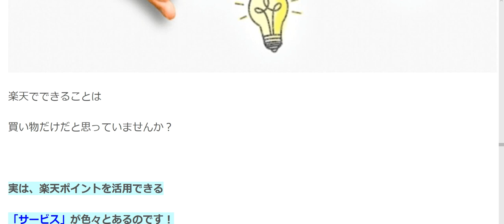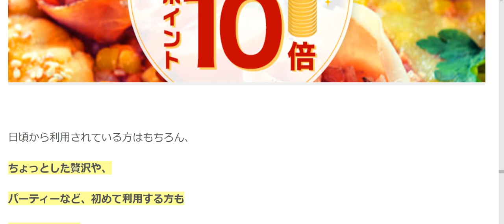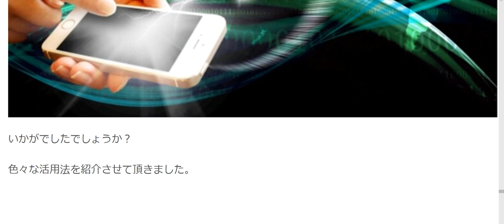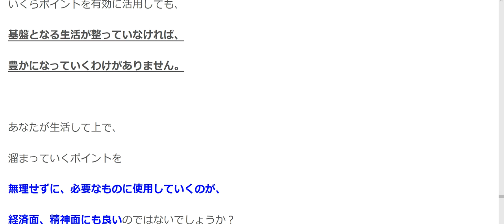第2章 悪用厳禁！楽天ポイントの意外な使い道２つと、現金化する裏ワザを公開